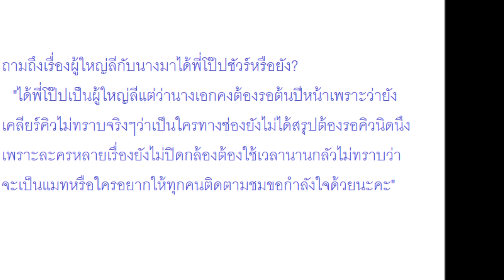"บอสหน่อง" แจงชัดมือลั่นหรือตั้งใจกดไลค์คอมเม้นท์ใต้รูปสตรอว์เบอร์รี่ข่าว "แมท"